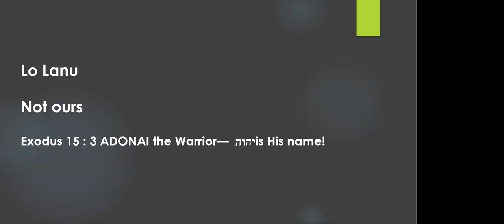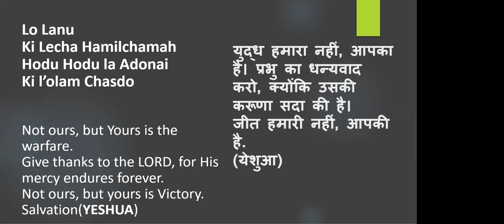Hebrew Song| Lo Lanu | Bro Jack Christian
Hebrew song Lo Lanu sung by Bro Jack Christian at the Shabbat Service on 16th February  2024.

We hope you are blessed and are able to learn it to sing it yourself.
Shalom!